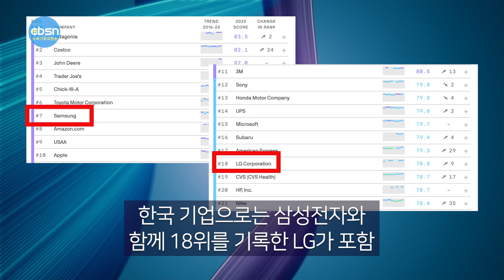뉴욕기독교방송종합뉴스 2023년 6월 2일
(주요뉴스)

▶‘학비부채 탕감안 폐기’ 통과
▶뉴욕한인회장 후보자 합동연설회
▶동포청장에 이기철 전 총영사
▶선호 브랜드 1위…‘파타고니아’

(기사본문)

미국 연방 하원과 상원에서 조 바이든 대통령의 대학 학자금 대출 탕감 정책 폐지를 요구하는 결의안이 통과됐다.

연방 상원은 1일, 찬성 52, 반대 46으로 바이든 정부의 학자금 부채 탕감 프로그램을 폐지하고 연방 학자금 대출 상환 중단 조치를 끝내는 내용의 결의를 채택했다.

이 결의안은 바이든 대통령이 발표한 정책을 반대하는 민주당 내 중도파가 공화당이 합세한 결과다. 결의안은 연방 학자금 대출 상환 중단 조치를 포함하고 있다. 이번 결의안은 상·하원 모두에서 과반의 표를 얻었다.

바이든 대통령은 지난해 8월, 1인당 최대 2만 달러의 학자금 대출을 탕감해주는 정책을 발표했다. 코로나19로 인한 어려움을 겪는 학생들을 돕기 위한 이 정책은 많은 지지를 받았다. 그러나 이번 결의안은 연방의회 상·하원 모두에서 통과되어 바이든 대통령의 정책이 폐지될 가능성이 높아졌다.

결의안은 공화당 상원의원 49명 전원과 민주당 내 중도파 상원의원 등 다양한 의원들이 찬성했다. 이번 결의안은 연방의회 상·하원 모두에서 과반의 표를 얻으면 연방 규정을 무효로 할 수 있는 권한을 부여한 의회검토법(CRA)에 따라 발의됐다.

결의안이 발의된 후 백악관은 하원 결의안에 대해 반대 입장을 밝혔다. 백악관은 "이번 결의안은 학자금 대출 부채 탕감이 필요한 4,000만명 이상의 미국인에게 그 혜택을 박탈할 것"이라고 밝혔다.

▲ 제38대 뉴욕한인회장 후보자 합동연설회

제38대 뉴욕한인회장 선거가 열흘 앞으로 다가온 가운데 후보자들 합동 연설회를 가졌습니다. 연설회는 취재진 외에도 각 후보 지지자들이 대거 참석한 가운데 한 시간동안 열띤 분위기 속에 진행됐다.

1일 뉴욕한인회관에서 열린 연설회에서 김광석 후보는 30여년간 한인사회에서 KCS를 사회봉사기관으로 육성하는 경험을 했다며, 비영리단체 경험을 살려 뉴욕한인회를 효율적으로 운영하겠다는 계획을 밝혔다.

또한 대정부 활동으로 한인 단체들이 정부 지원금을 더 받을 수 있도록 돕겠다는 의지를 내비쳤다.

시니어·청소년·범죄·인권·경제·문화 등 각 분야 위원회를 도입하여 한인회의 성격을 분명히 하고, 재정운영에 투명성을 보장하며, 모두가 주인이 되는 한인회를 만들기 위해 노력할 것이라고 밝혔다. 김 후보는 소수계 이미지를 최소화하고, 차세대 리더십 프로그램을 통해 이들이 한인사회에 참여할 토대를 구축하겠다고 약속했다.

이어 연단에 나선 기호 2번 강진영 후보는 세대 간 화합과 미래 구축에 방점을 찍었다. 1세대 한인들이 길을 닦아준 덕분에 주류사회에 들어갈 수 있었지만 젊은이들은 한인회에 관심이 없다는 문제점을 지적하며, 차세대 리더십 프로그램을 통해 이들이 한인사회에 참여할 토대를 구축하겠다는 계획을 밝혔다.

강 후보는 성공한 한인 2세 등을 자문위원으로 적극 영입하고, 후원을 받아 한인회가 자유롭고 독립적으로 운영될 수 있도록 할 것"이라고 말했다. 또한 뉴욕한인회관 세입자 소송문제를 해결해 공간을 효율적으로 활용하고, 무료법률서비스 확대, 주류사회 한인-학생 간 멘토링 등을 제안했다.

 오는 5일 출범하는 재외동포청의 초대 청장으로 이기철 전 LA 총영사가 공식 임명됐다.

윤석열 대통령은 한국시간 2일 정부조직법 개정에 따라 새로 출범하는 정부부처 인사를 단행, 국가보훈부 장관에 박민식 현 국가보훈처장을 지명하고 차관급인 재외동포청장에 이기철 전 총영사를 임명했다고 대통령실이 밝혔다. 또 ㅍ됐다.

이기철 재외동포청장은 1985년 외무고시(19회)에 합격해 외교관 생활을 시작했으며 외교부 조약국장·국제법률국장·재외동포영사대사, 네덜란드 대사, LA 총영사를 역임한 뒤 지난 2018년부터 유니세프한국위원회 사무총장으로 재직해왔다.

철두철미한 업무 추진력과 합리적 성품으로 외교부에서 신망이 두터웠던 이기철 전 총영사는 재외동포 보호를 담당하는 재외동포영사대사와 해외 한인 최대 밀집 지역을 관할하는 LA 총영사 등을 지낸 이력이 750만 재외동포 관련 정책과 사업을 총괄하는 신설 재외동포청의 초대 청장 발탁의 배경이 됐다는 평가다.

삼성전자가 미국 소비자들이 선호하는 브랜드 7위를 기록했다고 CNBC 방송 등이 지난달 31일 보도했다.

여론조사기관 해리스폴과 온라인매체 악시오스가 공동으로 지난 3월 13∼28일 미국민 1만6,310명을 대상으로 최고와 최악 평판기업 2곳씩을 꼽게 한 뒤 9가지 평판 기준을 고려해 이들 브랜드의 순위를 선정한 결과, 파타고니아와 코스트코가 각각 1, 2위를 차지했다.

삼성전자는 전체 기업 가운데는 지난해보다 한 계단 하락한 7위를 기록했으나, 테크(기술) 기업 가운데는 1위였다. 한국 기업으로는 삼성전자와 함께 18위를 기록한 LG가 포함됐다.

애플과 구글은 각각 10위와 35위였으며, 소매, 유통기업으로 분류된 아마존닷컴은 8위였다. 일론 머스크의 테슬라는 지난해에 비해 50계단이나 내려와 62위였다.

세계적인 아웃도어 브랜드 파타고니아는 제품의 우수한 품질과 함께 기업윤리에 높은 점수를 받았다. 창업주 이본 쉬나드 회장 일가는 지난해 30억달러에 달하는 브랜드 소유권을 환경단체와 비영리재단에 넘겼다.

코스코는 신뢰와 문화, 성장 부문에서 1위를 기록해 전체 2위에 랭크됐다. 삼성전자는 제품의 품질과 서비스, 성장 부문 등에서 높은 점수를 받았으며 지난해 조사보다 9계단 올라선 LG도 제품의 품질과 서비스 등에서 호평을 받았다.

6월2일(금)  CBSN 뉴스, 지금까지 제작 김기훈, 진행에  이동은입니다.